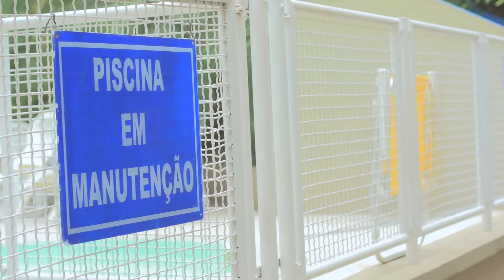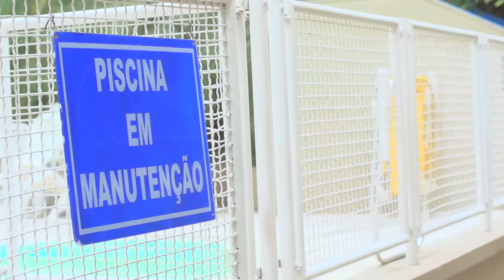Mahmundi - Eterno Verão (Clipe Oficial)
Ficha Técnica

Direção, Roteiro e Edição: Hugo Braga (Yugo).
Direção de Fotografia, Operador Steady e Cor: Eduardo Magalhães.
Direção de Arte e Figurino: Manoela Moura.
Produção: Mira Barros e Hugo Braga (Yugo).
Maquiagem: Camila de Alexandre.
Assistência de Fotografia: Fernando Deslandes e Renan Lima.
Elétrica: Allan Marinho
Stil: Renan Lima

Agradecimentos: Joca, Filipe Marques, Juara Braga, Omar Hassan, Diogo Cockel, Vinicius Rocha, Roberto Soares, Raquel Wymann, Aisha Jacob, Bruna Magalhães, Ana Paula de Araújo, André de Araújo, José Carlos Mota, João Ricardo Moraes, Carlos Miranda.

Stereomono / Skol Music